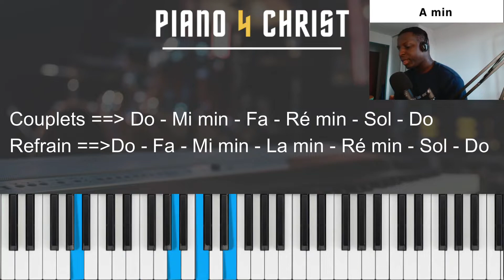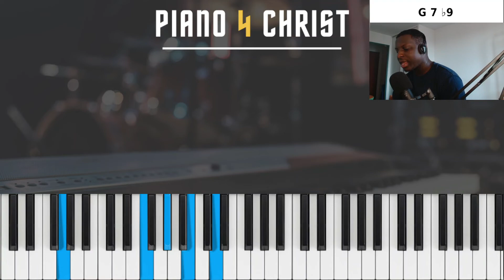Dieu tout puissant piano tuto - De tout mon être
Dieu tout puissant quand mon cœur considère piano tuto (De tout mon être)